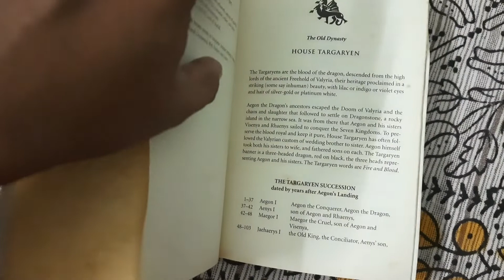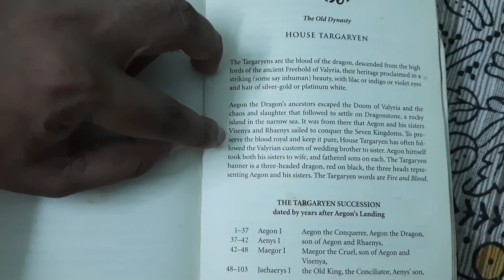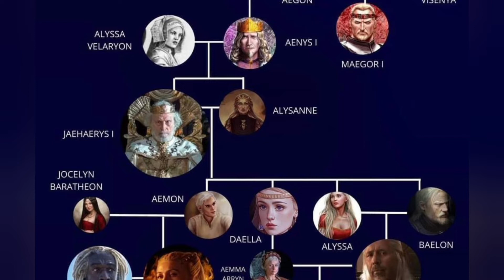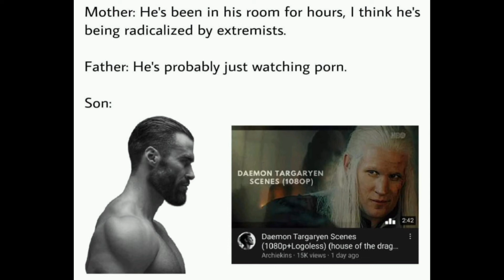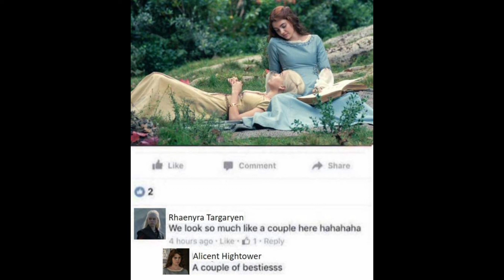HOUSE OF THE DRAGON | HISTORY AND MEME REVIEW | EPISODE 1 AND 2